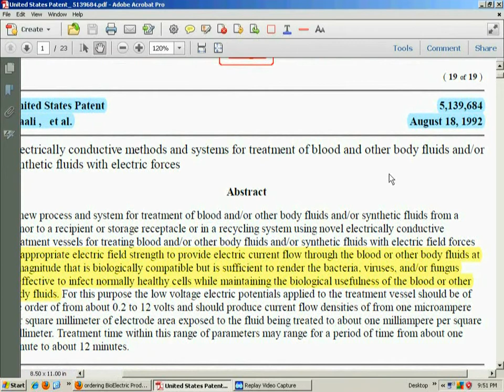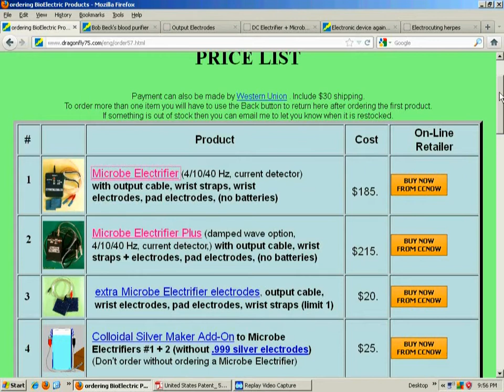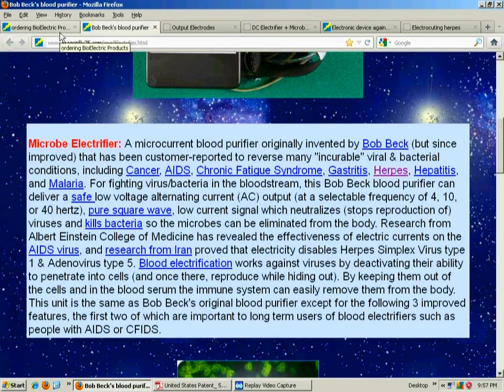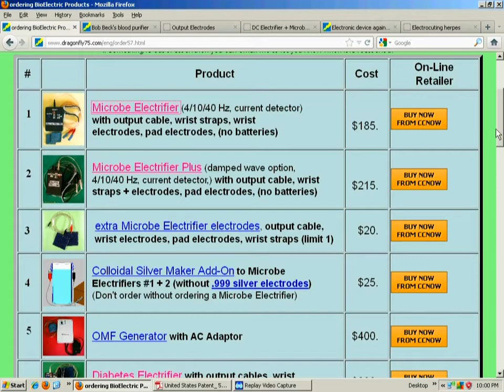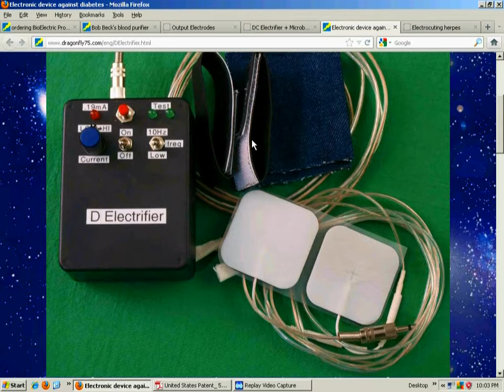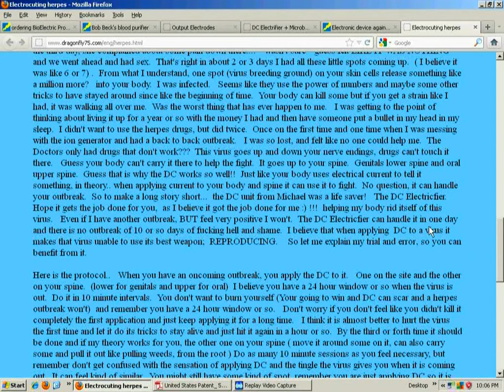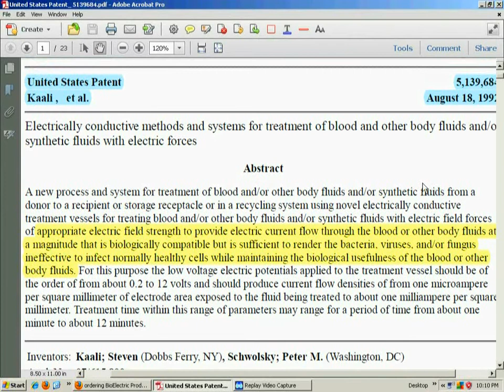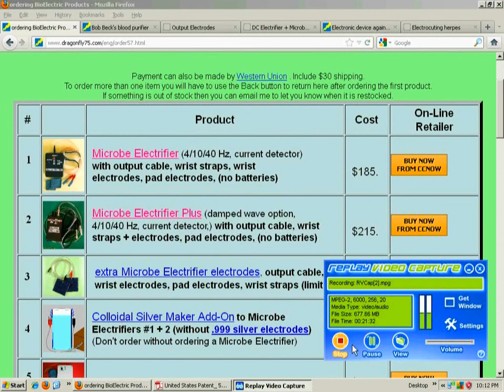Health Revolution with Micro-Electricity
I do a review of some devices I have personally used regarding using micro-electricity to enhance health.